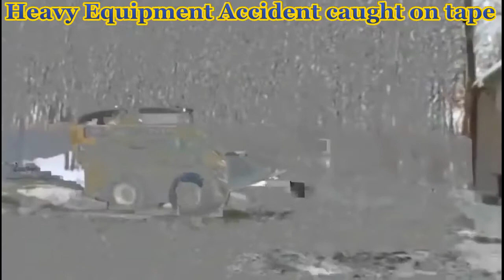heavy equipment accidents caught on tape, top 10 most amazing caterpillar excavator accidents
accident